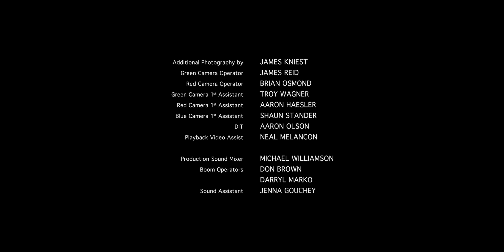Midnight Mass Credits